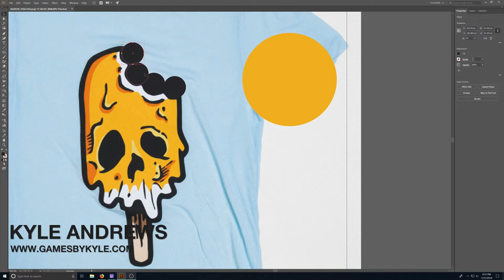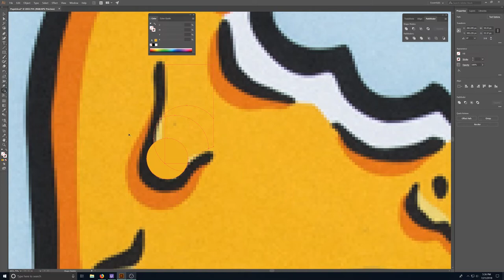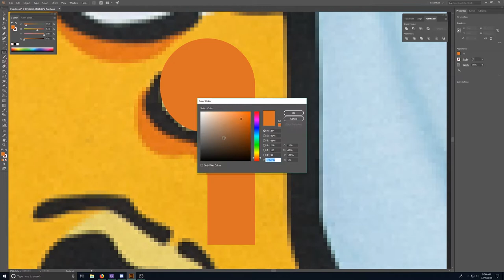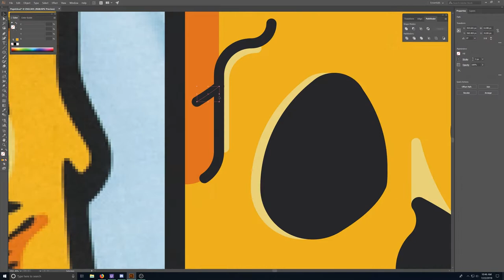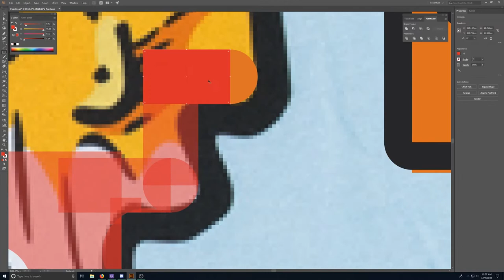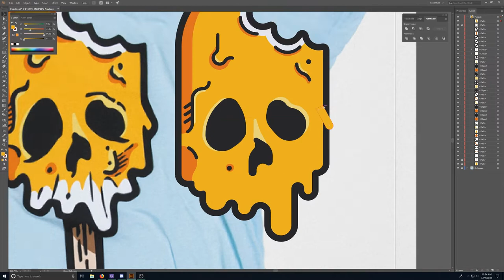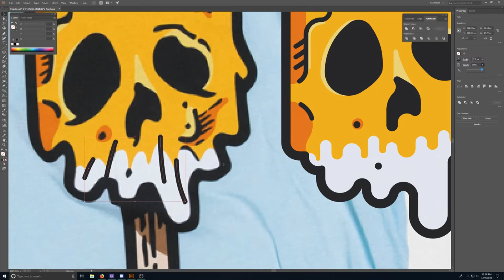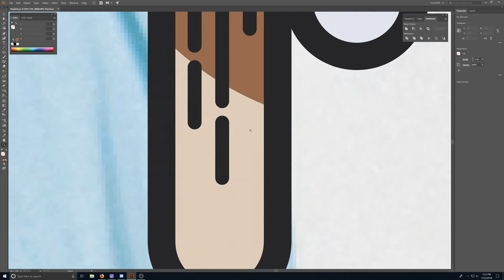[Speed Art] Ghoul Popsicle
I noticed this really cool t-shirt design and I wanted to recreate it. It was a fun project and great practice.